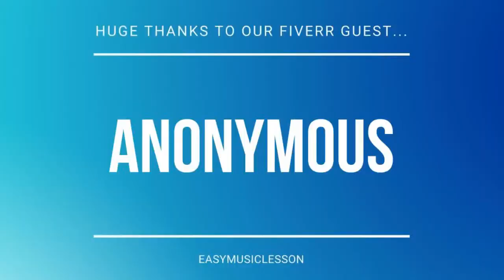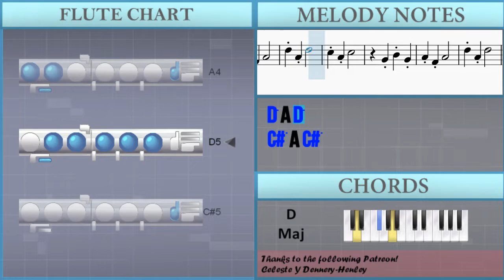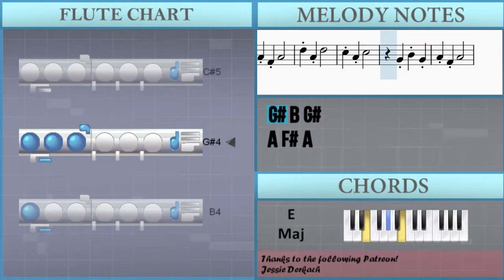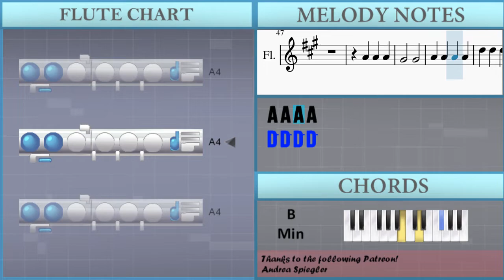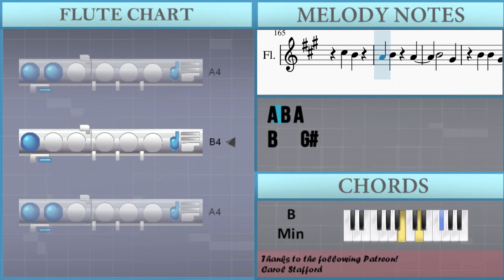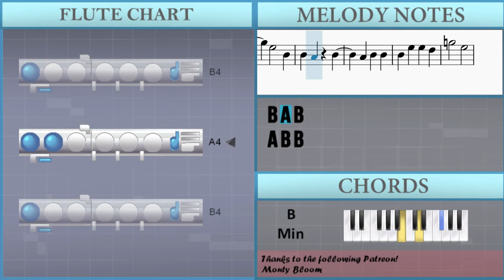How to play Bitter Sweet Symphony by The Verve on Flute (Tutorial)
The easiest way to learn how to play Bitter Sweet Symphony by The Verve on the flute. It's a flute tutorial for Bitter Sweet Symphony by The Verve.

EasyMusicLesson teaches you to play the your favorite instrument, through easy and simple animation so that you too can learn how to play Bitter Sweet Symphony by The Verve on the flute easily. A flute tutorial with visual animation graphic.

Chords of Flute arrangement:
E Maj   B Min   D Maj   A Maj   E Maj   B Min   D Maj   A Maj
E Maj   B Min   D Maj   A Maj   E Maj   B Min   D Maj

Melody notes of Flute:
C#5 A4 C#5
C#5 A4 C#5
C#5 A4 C#5
C#5 A4 C#5
C#5 A4 C#5
C#5
A4 A4 G#4
G#4   A4
A4 A4 D5
D5   D5
C#5 C#5 C#5 C#5
C#5
A4 A4 A4
G#4   G#4
A4   A4
C#5
A4 A4 A4
G#4   G#4
C#5
A4 G#4 B4
C#5 B4 B4 D5
C#5 B4
A4 B4 A4
B4   G4
F#4 E4   E4
B4 G#4
C#5 A4 C#5
G#4   A4
A4 A4 D5
D5   D5
C#5 C#5   C#5
C#5
A4 A4 A4
G#4   G#4
A4   A4
C#5
D5   D5
C#5 C#5 C#5
C#5
C#5
A4 G#4 B4
C#5 B4
A4 B4 A4
B4   G4
B4
C#5
A4 A4 G#4
G#4   A4
A4 A4 D5
D5   D5
C#5
A4 A